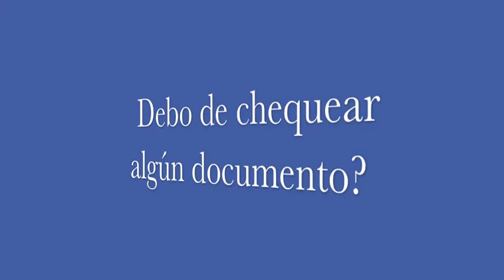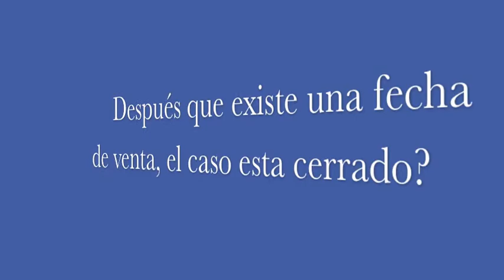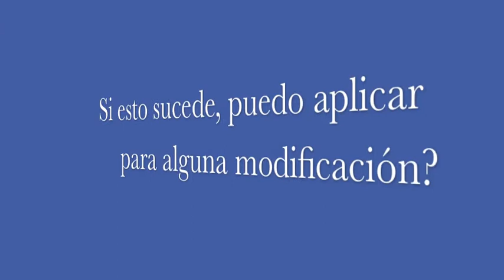El abogado John H. Ruiz explica el proceso de un juicio.